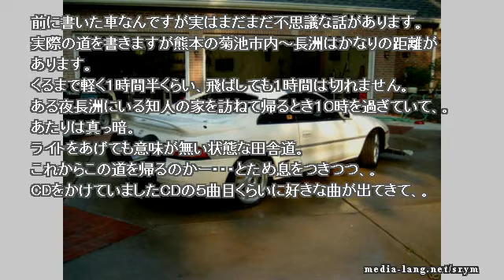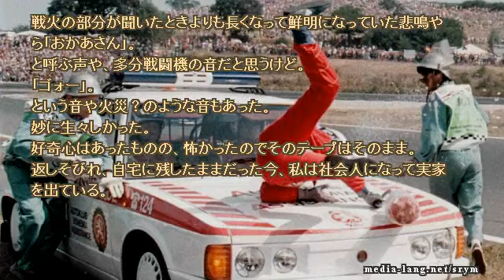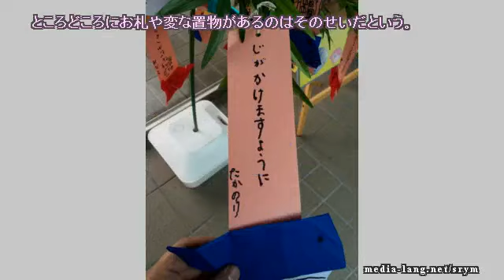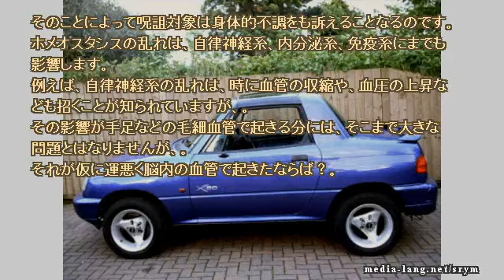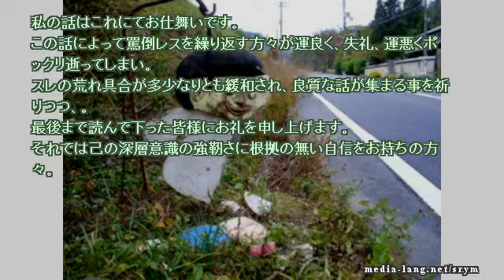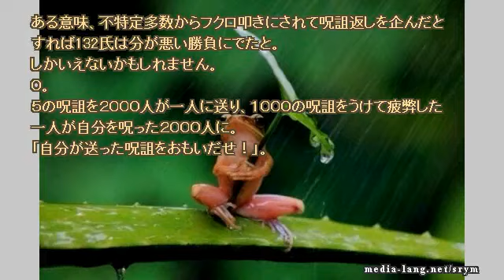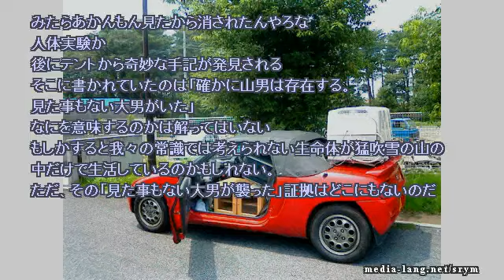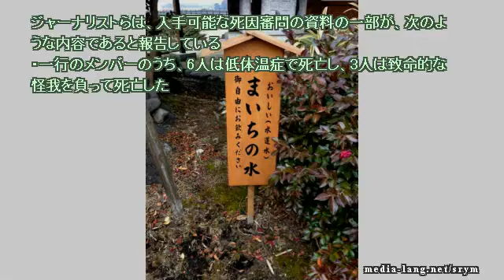【作業用】ネットで見つけた怖い話 2018 03 29 thu